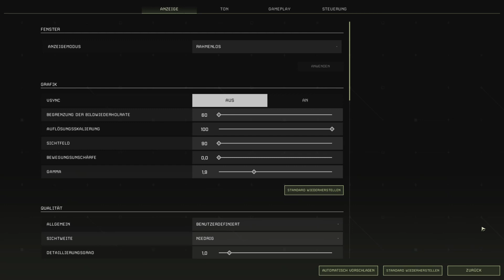Survival auf neuen Planeten - ICARUS - Let´s Test